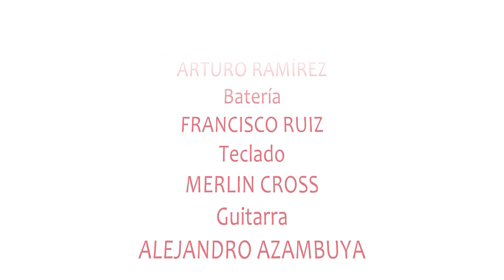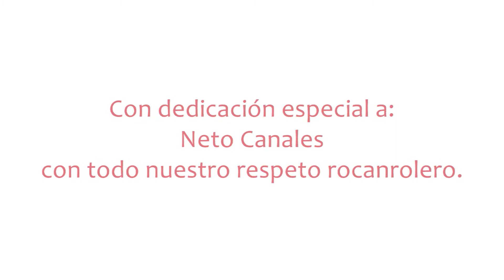KERIGMA - BUSCANDO EL ROCK MEXICANO | 3/3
ÚLTIMA PARTE DE LA ENTREVISTA DE KERIGMA EN "BUSCANDO EL ROCK MEXICANO".